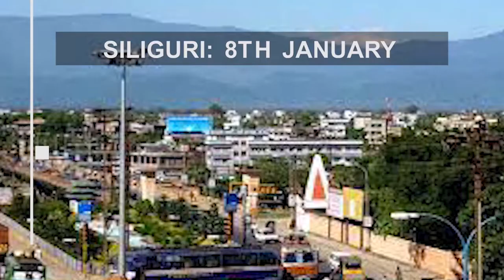Fast News | North Bengal & Sikkim | 1st November 2022